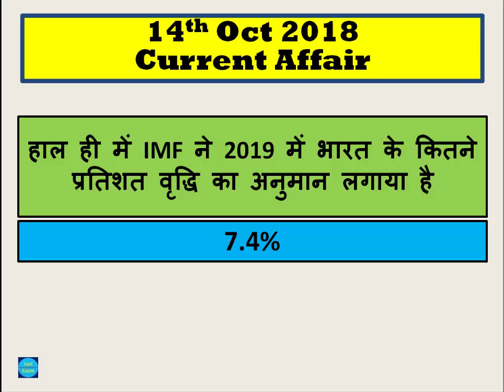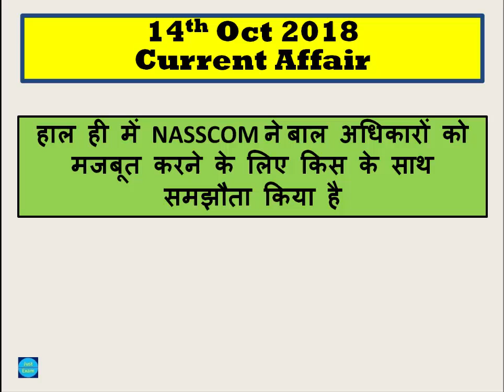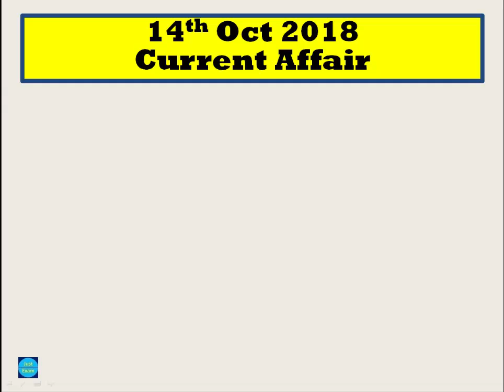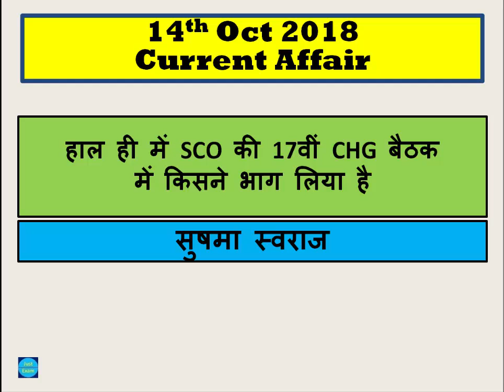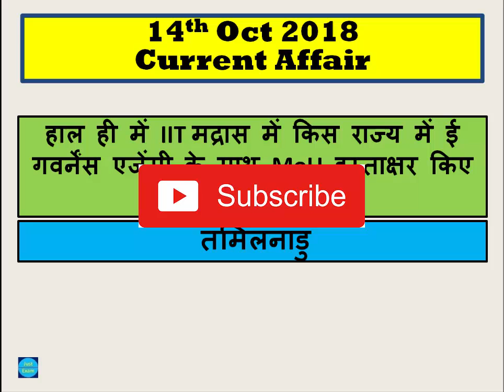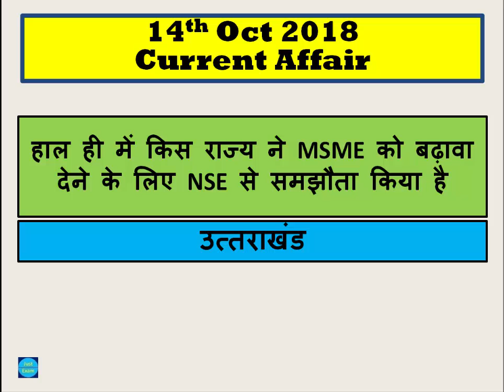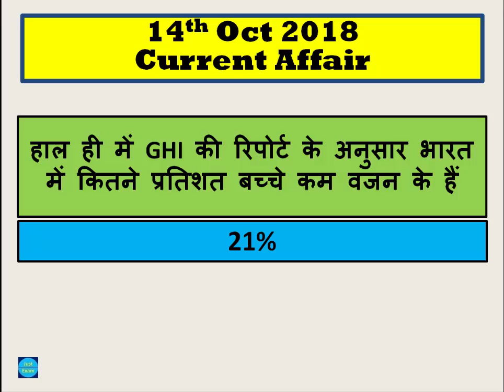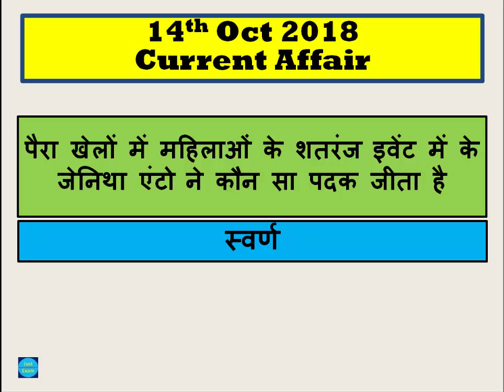14th Oct 2018 Current Affair || Daily Current Affair Hindi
14th Oct 2018 Current Affair || Daily Current Affair Hindi